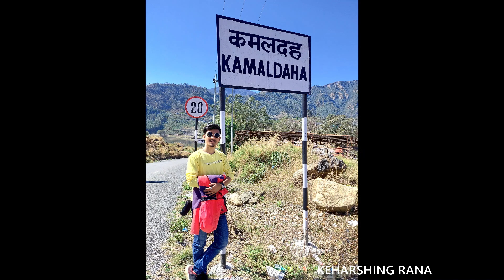DIARY OF RUKUMKOT, THIS IS PART 2 | UNFORGETTABLE MOMENTS OF MY TEACHING LIFE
Warm greetings to all the friends who came to watch the video.
Today, we are going to a place Rukumkot, in East Rukum, which is a favorite place of all the  Teachers, from the Shree Tribhuwan Model Secondary schoolm, Badigad 2 Kharbang Baglung, Nepal.  In this video only teachers have joined the tour.

Visitors
–Dhanlami Bhandari
–Sivalal Pokharel
–Homenath Aryal
–Hemanta Ghimire
–Buddhibal Chalise
–Badrinath Ghimire
–Bishnu Prasad Kharel
–Durga Poudel
–Mera Khanal
–Ankita Belbase
–Shantosh Aryarl
–Dinesh singh
–Gahendra Bhatta
–Dahdiram ban
–Pratap poudel
–Driver.Ram bahadur sinjali
–Condoctor. Purna bahadur Rana
–Child. Kushal Bhandari
–Keharshing Rana

Special Thanks
Dinesh singh
Santosh Aryal
Dadhiram Ban
Pratap Poudel

Voice : keharshing Rana,Santosh Aryal, Dahiram Ban & Pratap poudel
video/Audio edit : Keharshing Rana
Thanks for background Music creator..

त्यो समय हामी यी ठाउहरु सम्म पुगेका थियौ .
कमल दह
रुकुमकोट
धारपानी
धौलापहिरा
सिस्ने गाउपालिका
रेलि खोला
गराल बगर
दोमै
पसाने
सुन्तलाबारी
रतुवामारे
सिशाघारी
जितखोला
किमुकोट
खावाङ बगर
सैपातुङ्ग
काक्री
गर्बाङ
लुकुम
पातिहाल्ने
लुप्ली
भल्कोट
मोरा खोला पुल
निसिखोला
बुर्तिबाङ्ग
ढोरपटन नगरपालिका
बडिगाड गाउपालिका भिमगिठे
खाल
खारा
खौलार
बालुवा
न्वार
सक्नेयर
राक्से
खारापानी
खर्बाङ्ग
मुसिकोट नगरपालिकाको बहुमुखी क्याम्पस सम्म